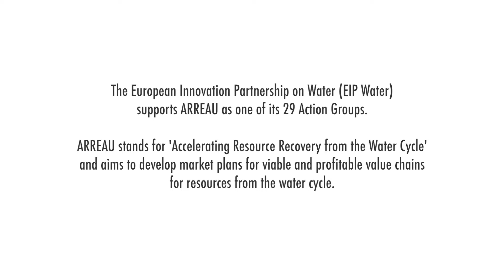Struvite: the market champion of phosphorus recovery from wastewater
Christian Kabbe explains why the recovery of struvite is the market champion of recovering resources from the wastewater stream. It is also one element of translating the circular economy into action ...